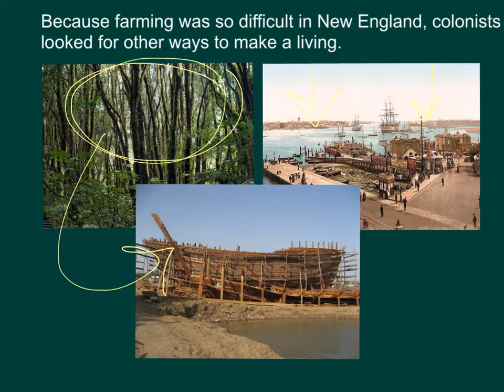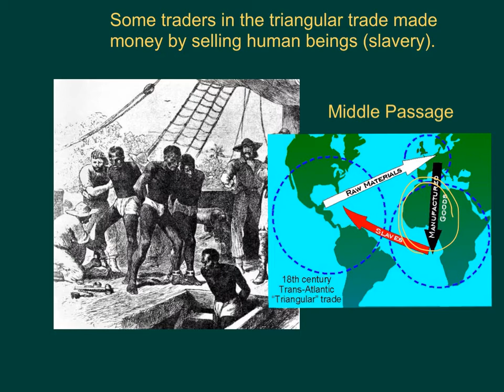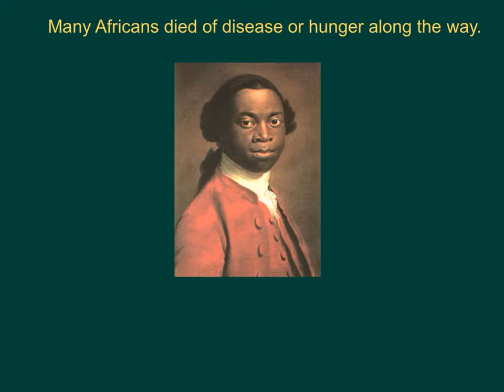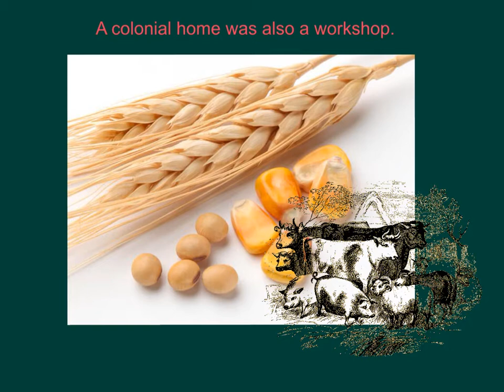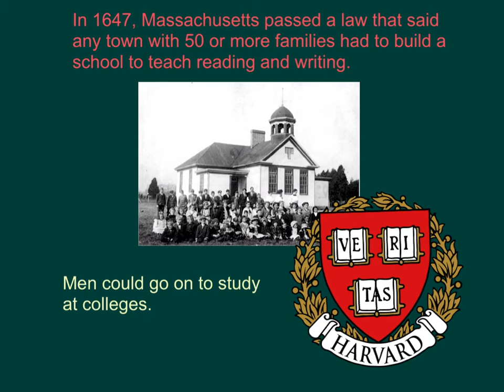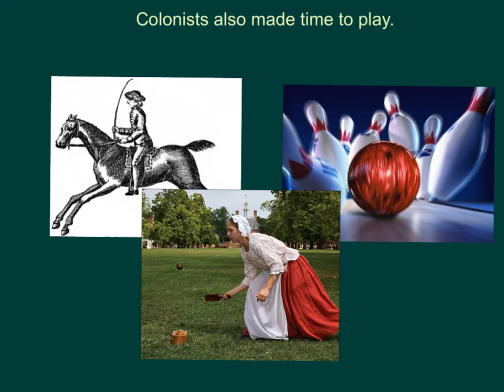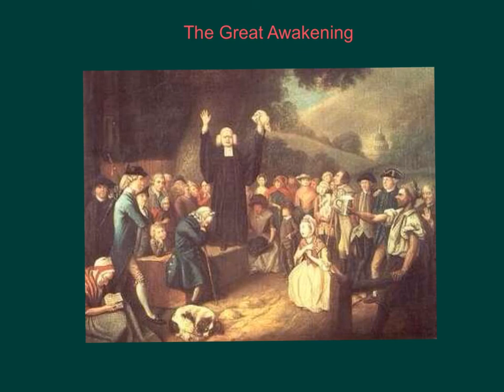Life in New England